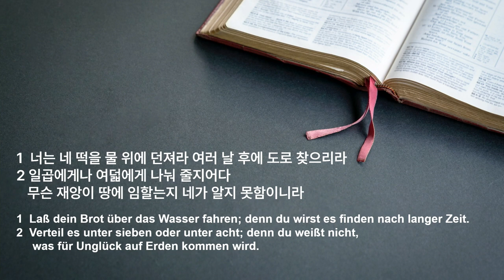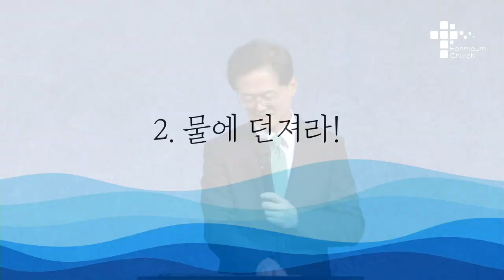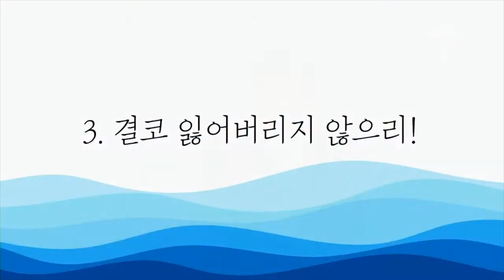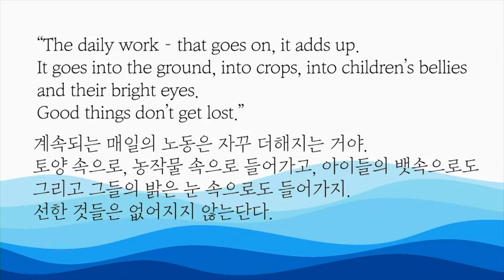주일 설교 | 2022.08.14 | 네 떡을 물 위에 던져라! | 전도서 11장 1~2절 | 이찬규 목사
네  떡을 물 위에 던져라! (전도서 11장 1~2절)